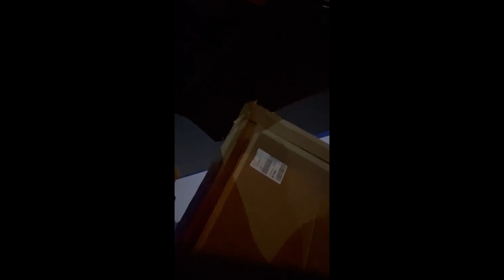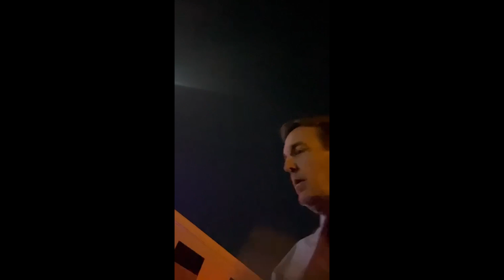Jason Funes Exposes Karen Fann's Back Door Deal - Arizona Audit & Election Integrity Town Hall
This video compilation was recorded when I was visiting the state of Arizona and while attending an Election Integrity Town Hall featuring former Secretary of State Ken Bennett on October 21st, 2021.

I was attempting to ask a question regarding Arizona Senate President Karen Fann's back door deal with the Board of Supervisors (potentially AG's office as well) to create a "Special Master" John Shadegg. This newly created "Special Master" is to handle the review of the highly sought after modems, spunk logs, ballot envelope digital images, and more... yet you'll see how whole the situation during and after my question.

Matt Braynard, from the Deep State's Look Ahead America, seemed to be helping Ken Bennett make excuses for most of the audience's questions and concerns that night. There is another video where Matt is seen yelling belligerently at the audience trying to control the people in the room, and it actually makes the woman after me scared to ask a question. I walked away from the microphone, yet despite the Town Hall going on, I was later asked to leave for disrupting while I was having a private conversation with members of the audience.

Ken Bennett served as the Senate's liaison to the audit team, including Cyber Ninjas, and while on stage he hesitates yet confirms that role... meanwhile he denies that fact while speaking in the parking lot?! Which one is it? Ken Bennett was testifying in Washington D.C on October 8th, based upon the premise that he was the Arizona State Senate's Liaison to the audit team.

In either case Karen Fann's back door deal to create a "Special Master," the $446M Fann Family back door Highway construction deal in northern Maricopa County, and both these deals happened while Ken Bennett knew that he and Cyber Ninjas were circumvented by Karen Fann's newly assigned Special Master.

This all stinks like Joe Biden's diaper, and I believe the Arizona audit of the 2020 Presidential election is being sabotaged! Yet listen to this and make your mind up for yourself!